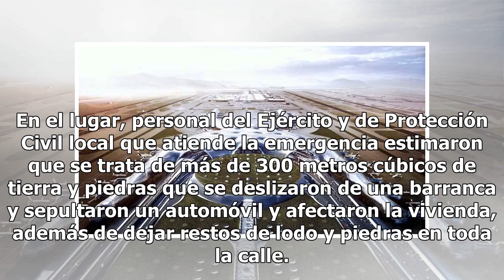Deslave de lodo y rocas en cerro alarma a vecinos de Naucalpan - El Diario de Yucatán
MÉXICO (Notimex).- Un estrepitoso despertar tuvieron esta mañana vecinos de la colonia Olímpica Radio Segunda Sección, en el municipio de Naucalpan de Juárez, Estado de México, al registrarse un deslave de piedras y lodo de un cerro que cayeron sobre una casa y un vehículo. Al lugar llegaron soldado...